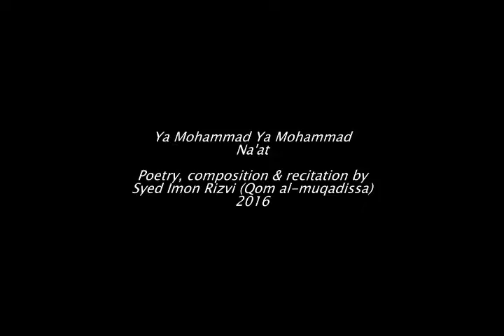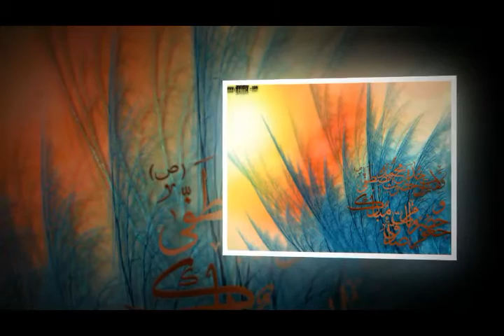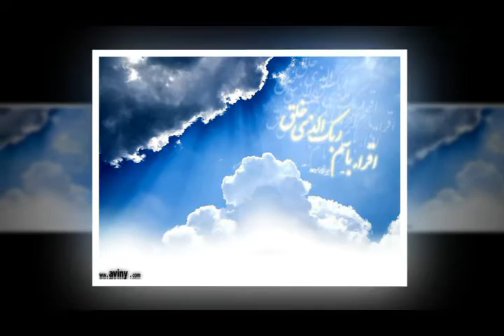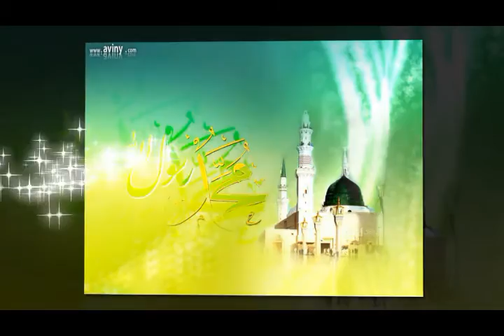Naat - Ya Muhammad - Syed Imon Rizvi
Poetry, Composition & Vocals: Syed Imon Rizvi
Dec 2016